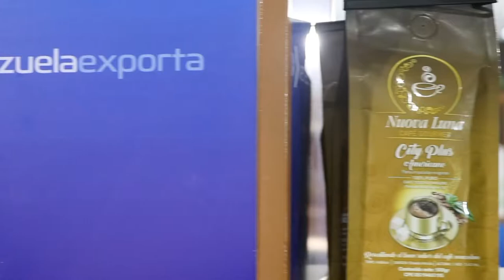Palabras del Embajador de Venezuela en Bolivia Cesar Trómpiz en la ExpoCruz22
Durante la ExpoCruz2022 El Embajador CesarTrómpiz destacó la participación del Stand de Bancoex, como el principal promotor de la oferta exportable de Venezuela en sus diferentes rubros, proyectando al mundo nuestros productos con calidad de exportación.